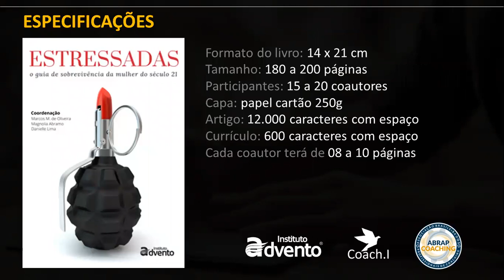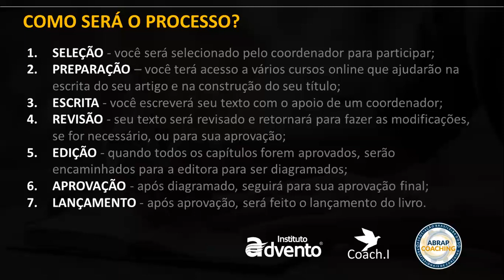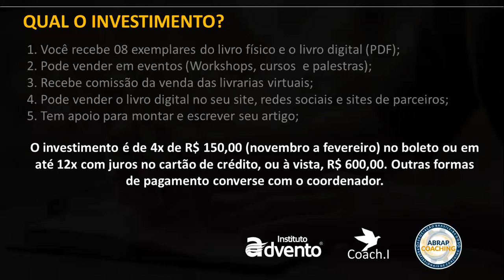LIVRO - ESTRESSADAS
ESTRESSADAS
O guia de sobrevivência da mulher do século XXI

Venha participar conosco desta obra, como coautor. Realize seu sonho de escrever e participe junto com outros ESPECIALISTAS em um livro de coautoria.

Quer participar?
Converse com a nossa equipe...